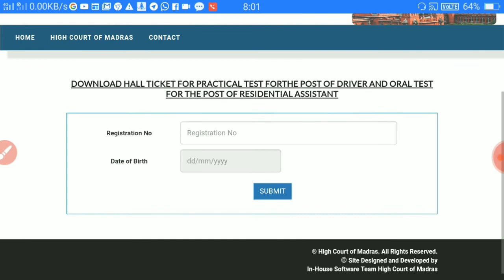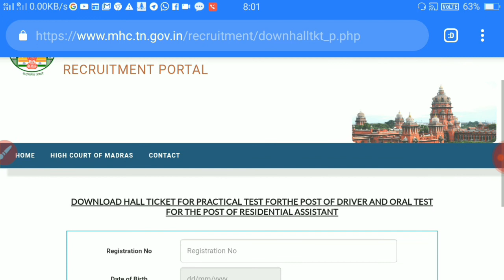Madras High Court Hall Ticket 2019 | Residential Assistant & Driver Posts |Vacancies 210 | Exam Date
Madras High Court Hall Ticket 2019 | Residential Assistant & Driver Posts | Total Vacancies 210 | Exam Date Available in Admit card | Download Practical & Oral test Hall Ticket

Keep support